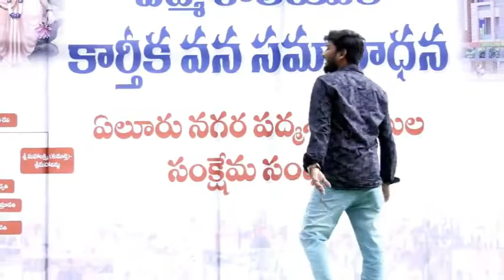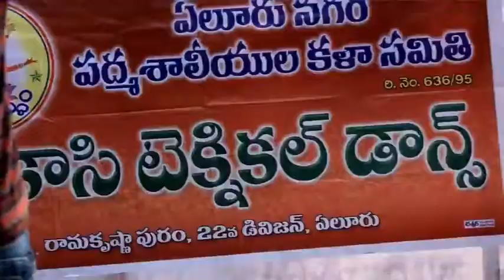eluru Pagmasali sangam Vanabhojanalu 2018 part 2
1. Pagmasali శ్రీ శ్రీ శ్రీ భద్రావతి దేవి భావనారుషి స్వామివారి కళ్యాణ మహోత్సవం పద్మశాలియుల సంక్షేమసంఘo